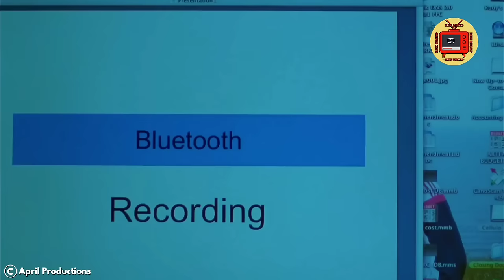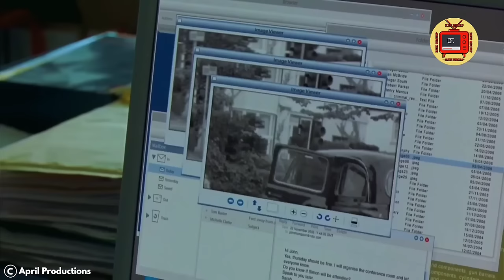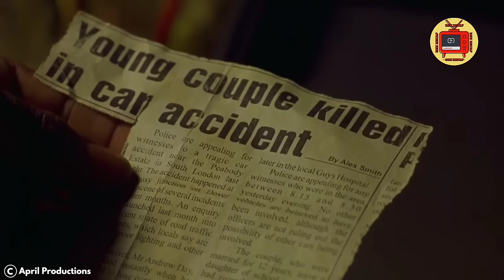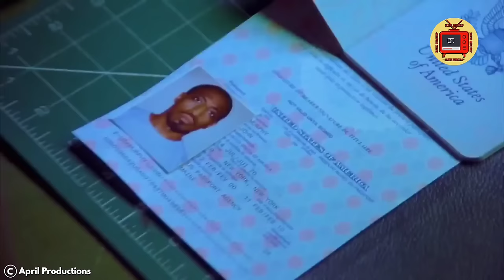HINULI NG MGA PULIS ANG TAONG ITO HINDI NILA ALAM NA DATI PALA ITONG SUNDALO NA NAGING CIA AGENT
Thriller kung saan ang isang dating marksman ng CIA ay hinikayat pabalik sa serbisyo upang pumatay ng isang terorista sa London. Sa kasamaang palad, ang dating ahente ay naka-frame para sa pagpatay at kaya napilitang tumakbo. Ang isang hindi malamang na alyansa sa isang 12-taong-gulang na batang babae ay maaaring ang tanging paraan upang malinis ang kanyang pangalan at makaganti sa kanyang mga kaaway.

Pinoy Recap
Tagalog Recap
Pinoy Story
Tagalog Story